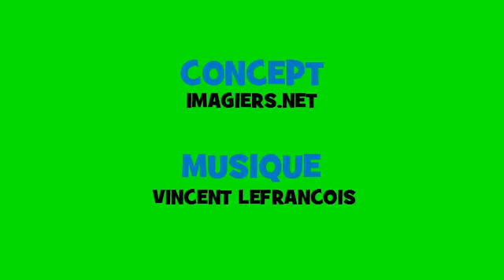Francouzský hudební časování # Opera Rock # Sloveso = suivre